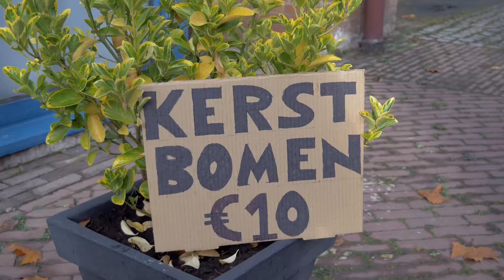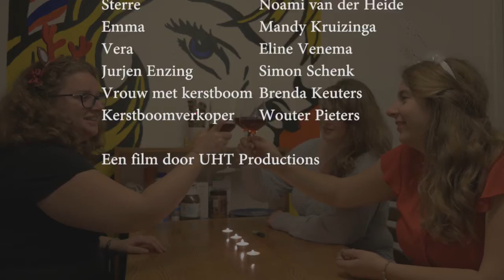Het Halve Werk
een 48hfp inzending.